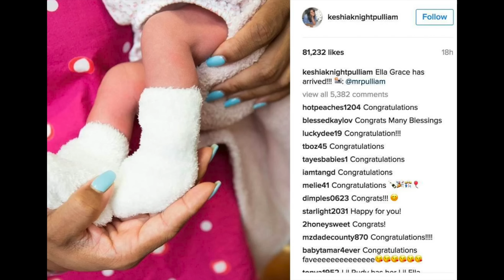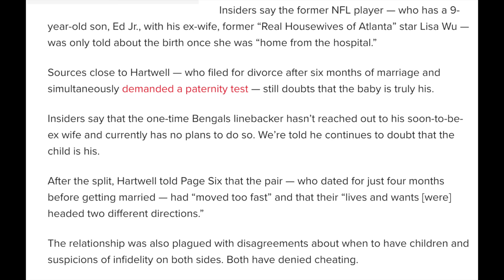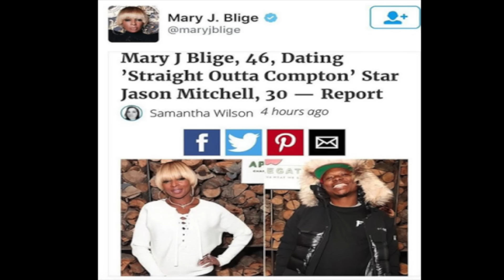Keshia Never Told Ed Hartwell About Their Daughter's Birth/Is Mary J. Blige Dating Jason Mitchell?